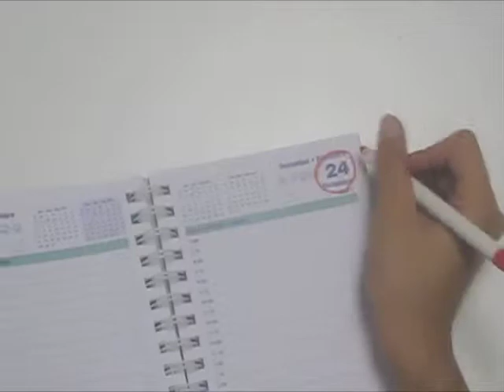Home from the Vinyl Cafe Movie Trailer